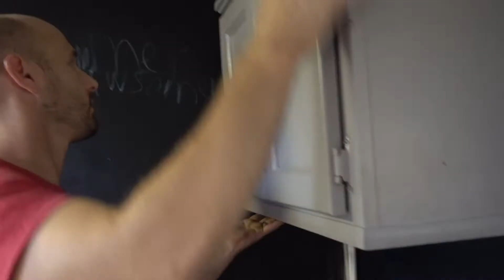A step by step guide to setting up your Trail Manor pop up camper!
We were recently asked by a viewer to show how we set up our Trail Manor! It's quite a process!